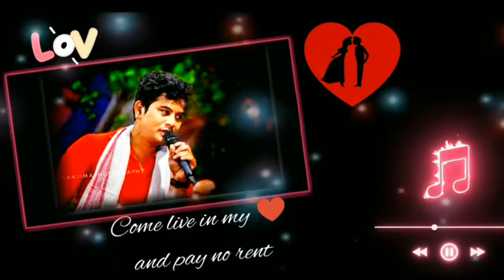Bilati neel Akash Kussum Kailash Ujjwal Aarong Jyotipriya new Adivasi video song